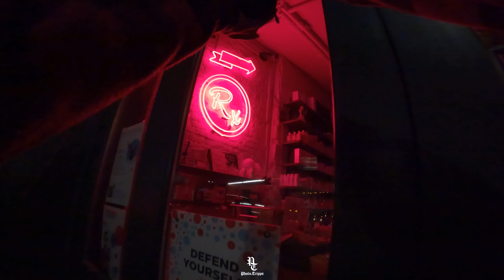NEW WAYS TO PHOTOGRAPH OLD LOCATIONS // NYC POV WITH GIRLFRIEND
Well this didn't turn out how I thought it would. I had plans for some sunset shots in Dumbo but the construction pooped all over that. On top of that the traffic getting in from Jersey was terrible. Our luck turned after dinner getting some awesome shots of my lady which are some of the best photos I've taken of her. She doesn't always like how she looks in photos but she was stoked about these so that's a win win for me.

INSTAGRAMS: photo.tripps

MY GEAR:
SONY A7III
SONY 14 F/1.8 GM
SONY 70-200 F/2.8 GM II
SIGMA 24-70 F/2.8 ART
SIGMA 85 F/1.4 ART
POLAR PRO 2-5 STOP MIST II FILTER
BREVITE PHOTO BAG
GEEKOTO CARBON TRIPOD
3 LEGGED THING L BRACKET